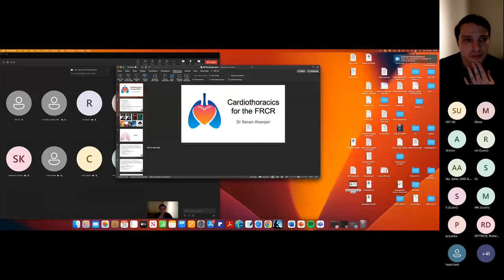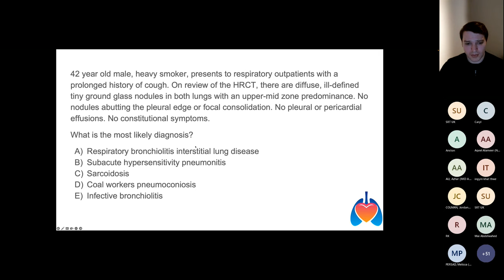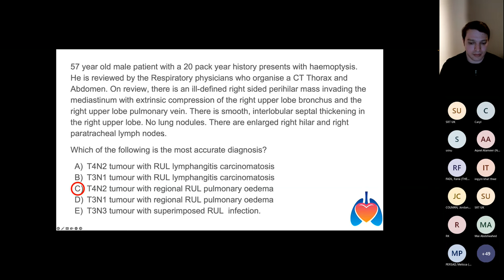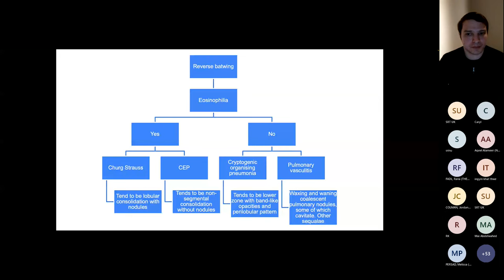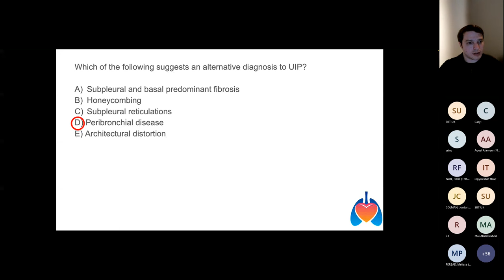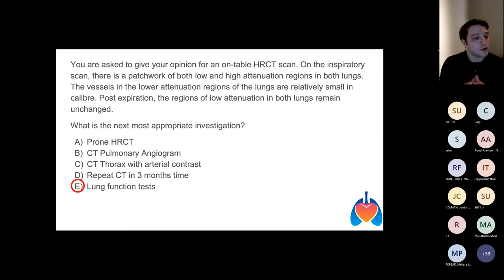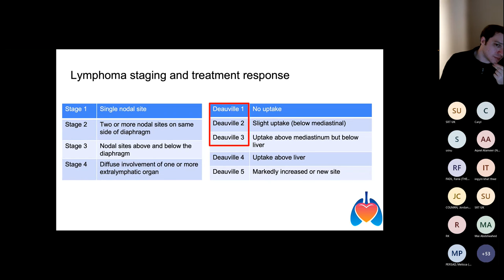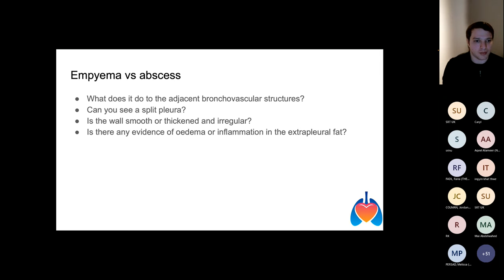Cardiothoracic Radiology and 2A Tips - SRT FRCR 2A Pearls of Wisdom 2023 Part 3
The third part of the SRT FRCR 2A Pearls of Wisdom 2023 series on Cardiothoracic radiology by Radiology registrar and FRCR gold medal winner Dr Senan Alsanjari. Covering lung and cardiac imaging with practice MCQs.

** Come to the 29th SRT Annual National Conference 2023 **

0:00 - Intro
02:03 - General 2A tips
05:03 - Thorax
1:02:14 - Cardiac